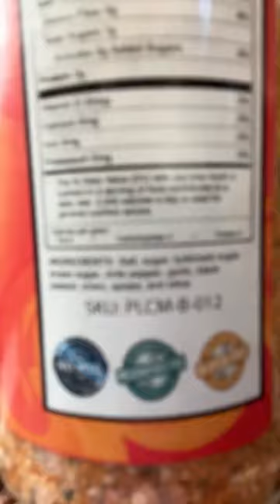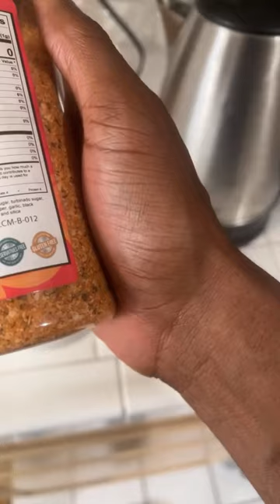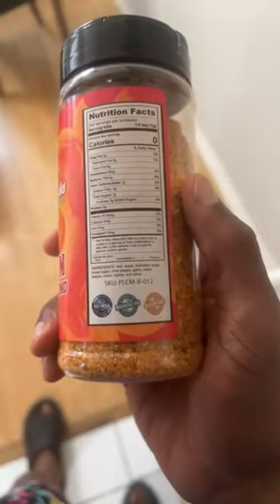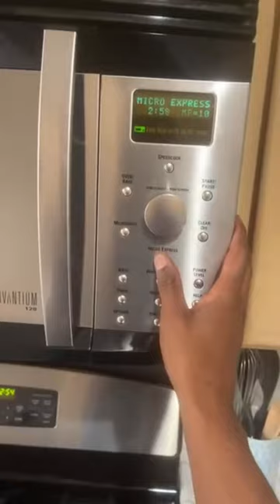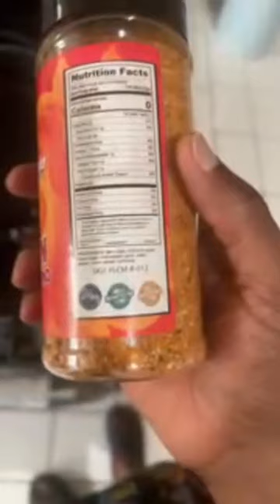I Tested Mrs Netta and Charles Seasoning and Found OUTRAGEOUS Results!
In this video, Donat runs two test on Mrs. Netta and Charles seasoning. First, the season id not dissolve in cold water, but have micro plastic (silica) remaining in the cup after the cold water was dumped. Second, Mrs. Netta and Charles season was put inside a dry bowl and heated in the microwave and the seasoning bubbled up as if it was burning plastic or sugar.